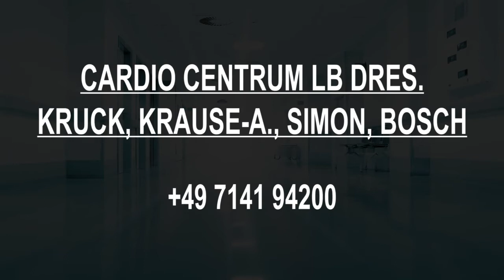Hospital and Clinics in Leonberg, Germany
Must Watch…. Best Hospitals and Clinics in Leonberg

List of Best Hospital and Clinics in Leonberg:

Klinik Schillerhöhe GmbH
Gerlingen

Diakonie-Klinikum Stuttgart
Stuttgart

Sana Clinic Bethesda Stuttgart
Stuttgart

Robert-Bosch-Krankenhaus Palliativstation am Robert-Bosch-Krankenhaus
Stuttgart

Cardio Centrum LB Dres. Kruck, Krause-A., Simon, Bosch
Ludwigsburg

Centralklinik Pforzheim Belegkrankenhaus
Pforzheim

Rommel Klinik Wildbad
Bad Wildbad

Sankt Vincentius-Kliniken
Karlsruhe

Acura clinics Baden-Baden GmbH
Baden-Baden

ViDia Christliche Kliniken Karlsruhe
Karlsruhe

ViDia Kliniken
Karlsruhe

Klinikum Mittelbaden Baden-Baden Ebersteinburg
Baden-Baden

Gesundheitszentrum Rastatt
Rastatt

Marienhospital Stuttgart Klinik für Orthopädie, Unfall- und Wiederherstellungschirurgie
Stuttgart

Marienhospital Stuttgart
Stuttgart

Robert-Bosch-Krankenhaus Abteilung für Pneumologie und Pneumologische Onkologie
Stuttgart

St. Anna-Klinik Bad Cannstatt
Stuttgart